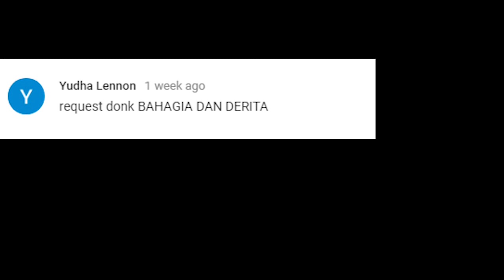Neo Jibles - Bahagia dan Derita (Koes Plus)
Neo Jibles adalah pelestari lagu-lagu Koes Bersaudara & Koes Plus yang berasal dari Kabupaten Pacitan, Jawa Timur.

Anggota :
Lead/Keyboard : Taufik
Rhythm : Ario Yudha
Bass : Ricky
Drum : Rizal

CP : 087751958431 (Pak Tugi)